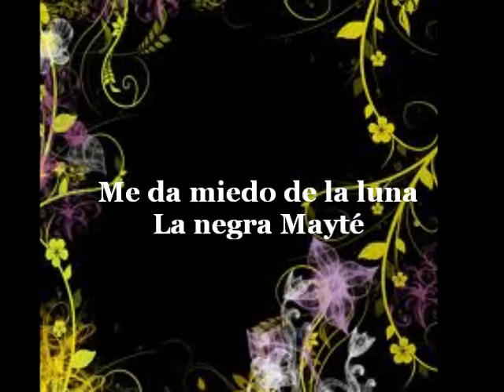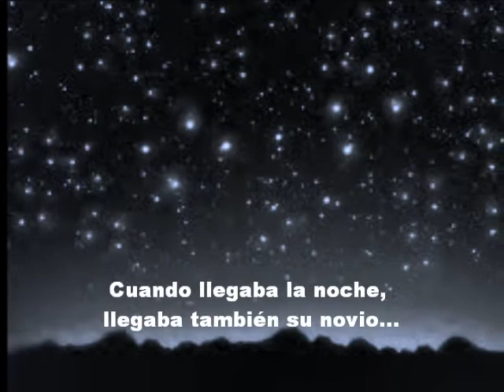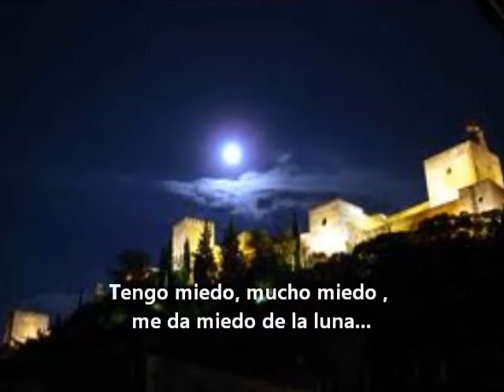Me da miedo de la luna - La negra Mayté.wmv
Una de las cánciones que mas me gustan del disco de La negra Mayté ,  Akoplarse. Se llama Me da miedo de la luna y me he permitido la licencia de hacer un video con ella. Espero que os guste.